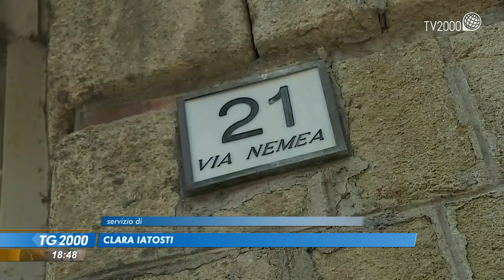Raffaella Carrà, camera ardente in Campidoglio. Venerdì i funerali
Il giorno dopo la scomparsa di Raffaella Carrà, regina della tv. Da domani, le celebrazioni per le esequie: prima un corteo funebre, poi la camera ardente in Campidoglio. Venerdì alle 12 i funerali nella chiesa di Santa Maria in Ara Coeli. Servizio di Clara Iatosti